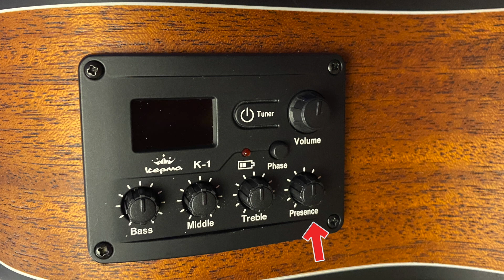Taylor GS Mini Affordable Version | Kepma ES36e Review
Hey Everyone :-)
In this video I am featuring one of the best options of travel friendly and compact size acoustic guitar that is available at a good price point. This is the Kepma ES36e. Checkout the video to know more about this versatile acoustic guitar.

About The Guitar Chronicles Youtube Channel -
The Guitar Chronicles is a Youtube channel based in India focusing on making guitar review videos in Hindi and English.
Besides this you can find videos of guitar lessons and also videos of fingerstyle playing.

Time Stamps
0:00 - Travel Guitars Overview
0:33 - Kepma es36e overview
1:31 - Specifications
3:20 - Price
3:54 - Unboxing
4:10 - First Impressions
4:38- Natural tone Sound Demo
6:10 - DI Tone
7:40 - Conclusion